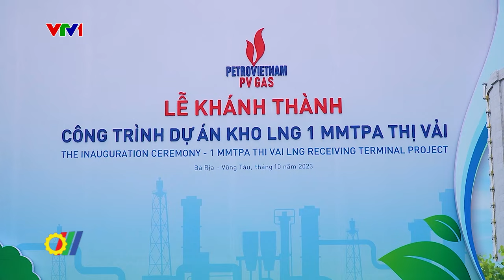PVN khánh thành kho cảng 6.500 tỷ đồng ở Bà Rịa - Vũng Tàu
Vừa qua, Tập đoàn Dầu khí Việt Nam đã khánh thành kho cảng LNG 1 triệu tấn tại tỉnh Bà Rịa – Vũng Tàu. Phát biểu tại lễ khánh thành, Phó Thủ tướng Trần Lưu Quang biểu dương những nỗ lực để hoàn thành công trình kho cảng LNG Thị Vải của chủ đầu tư và các nhà thầu...